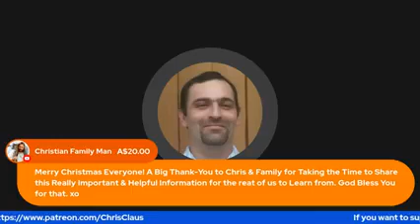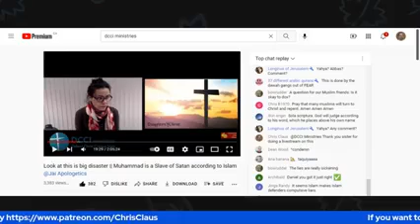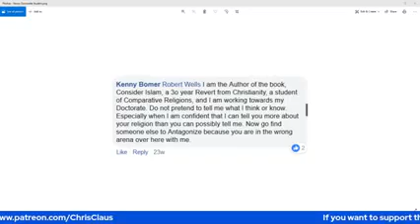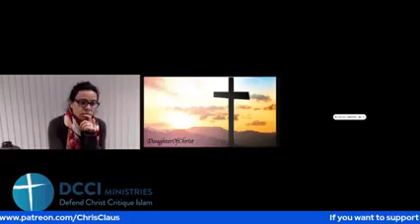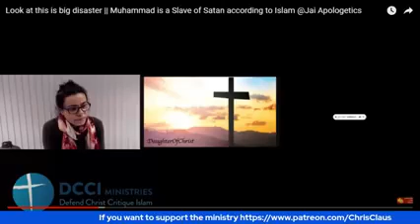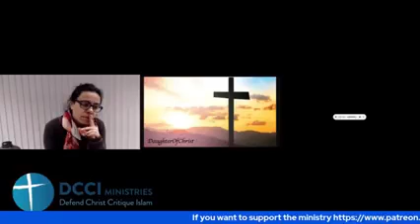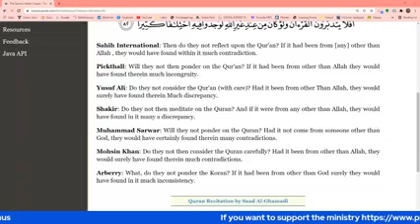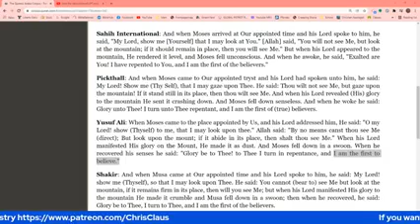Jake the Fakes farewell LPT and LPQ @The Muslim Metaphysician